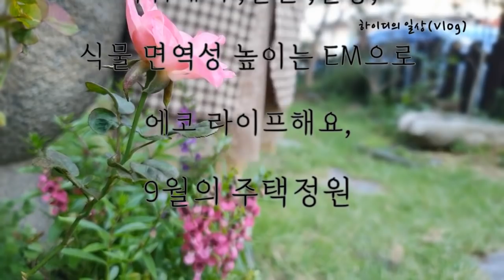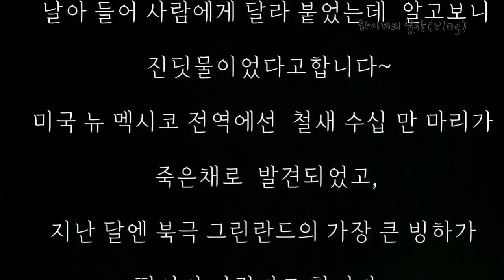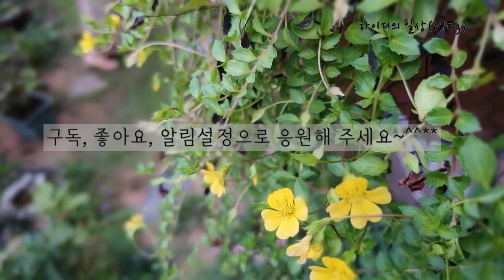sub)EM 의 입증된 놀라운 효과들/EM사용으로 에코 라이프살기/가을의 주택정원/9월의 주택정원/타샤정원을 꿈꾸다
안녕하세요~ 하이디입니다 ~

오늘은 EM 용액으로 집안 의 거의 모든 악취를 제거 할수 있는
방법을 소개 해 봅니다~
아주 오래 전 부터 EM용액의 탁월한 효과는
가 매체에서 많이 들어 왔을텐데요~
지금은 주부들이 힘을 모아서 친환경을 이끌어 나가야
할때 라고 생각하여 영상을 만들어 봤습니다~
우리 생활속에 파고든 환경파괴주범들을 엄마가 가족과 환경을 위해
앞장 설 때가 아닌가 생각해봅니다~